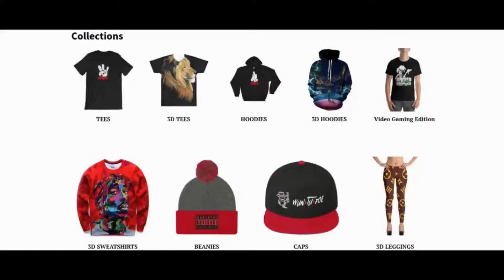The Mask (Jim Carey) Mod with Voice (GTA 5 MODS)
For 124ClothingStore The Mask (Jim Carey) Mod with Voice (GTA 5 MODS)